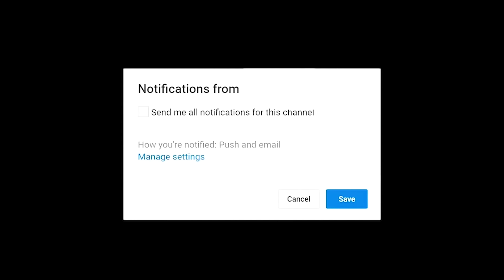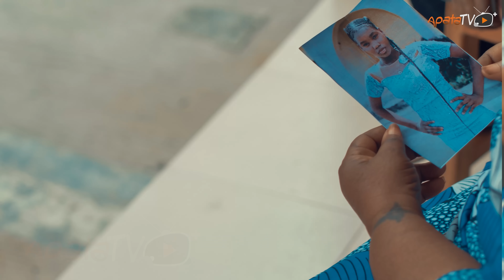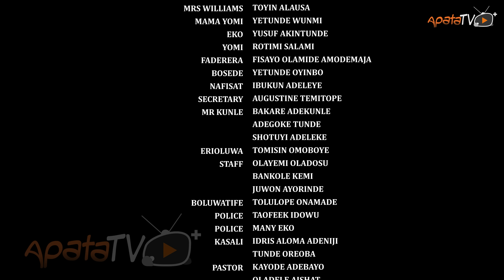Atupa 2 Latest Yoruba Movie 2024 Drama | Abebi | Rotimi Salami | Lagata | Toyin Alausa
Raised amidst fervent beliefs and rigid doctrines, the only daughter of a religious parent with extraordinary powers is born, heralded as both a blessing and a curse. As she navigates the complexities of their dual identity with the mysterious forces that threaten to tear the family apart, her parents are faced with the ultimate choice to choose. Find out more.